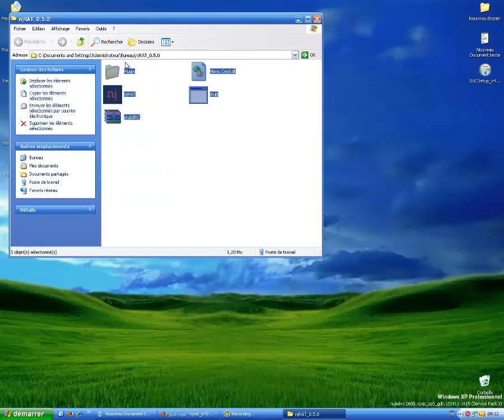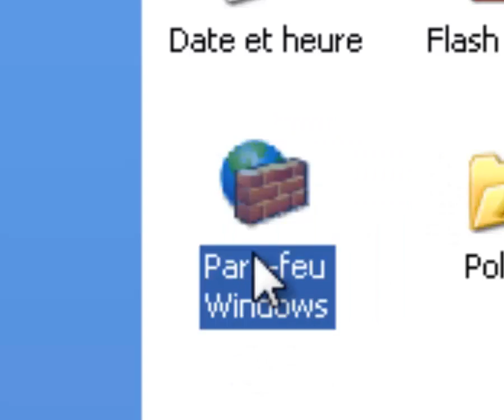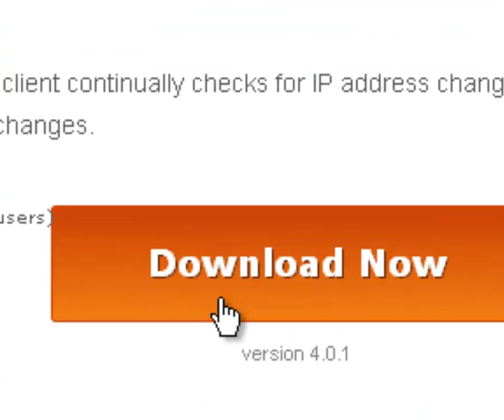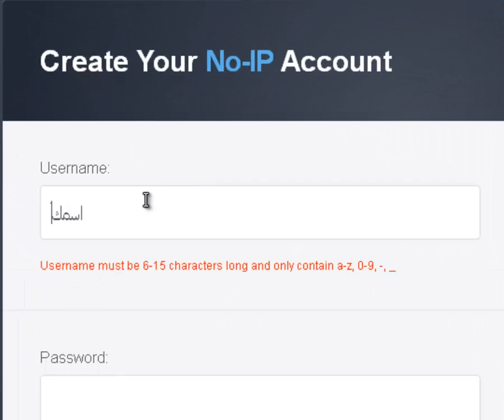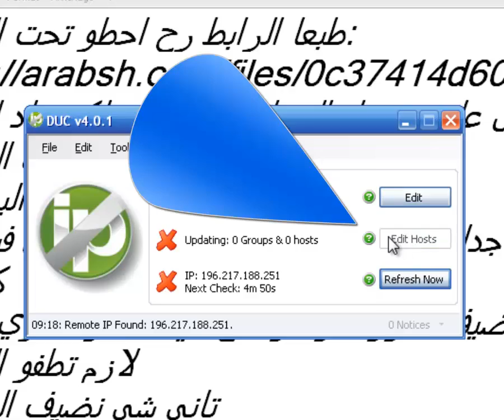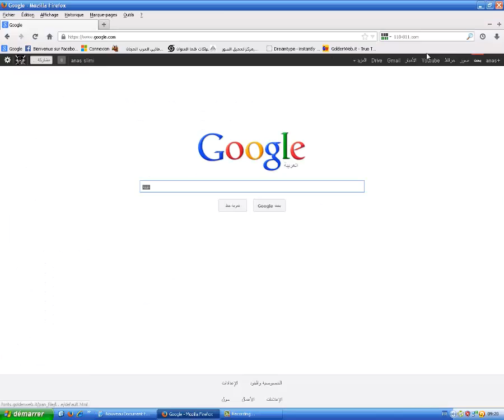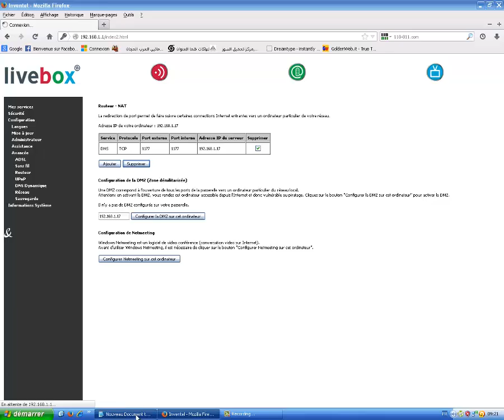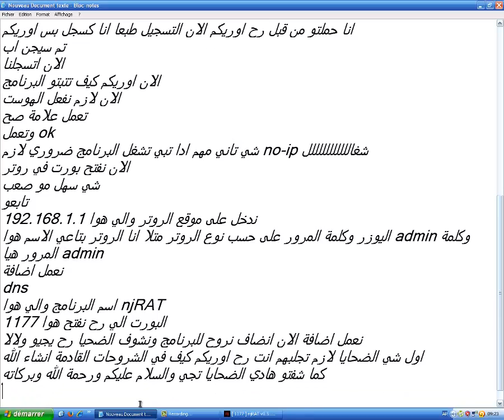تعلم الاختراق ببرنامج njRAT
جميع الحقوق محفوظة للهاكات هم العنوان